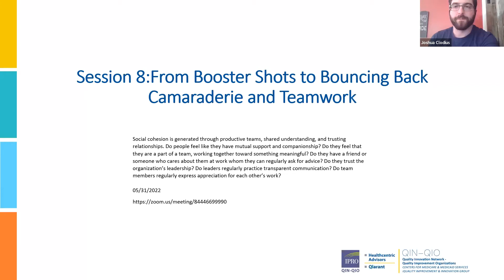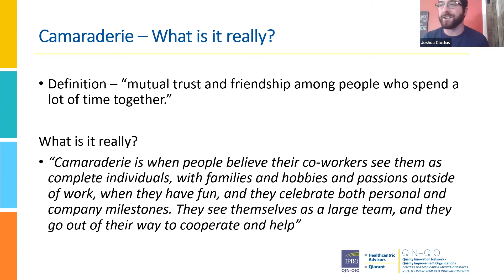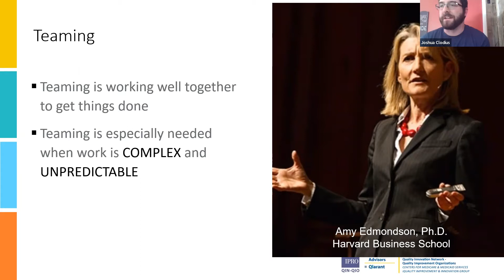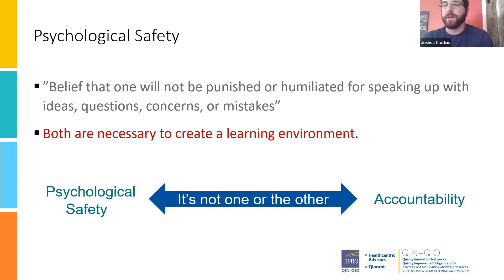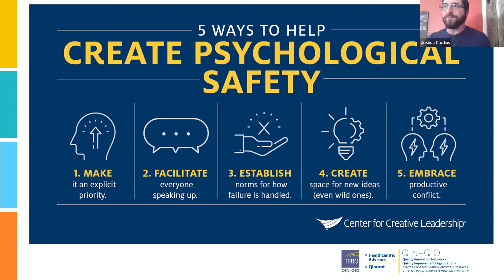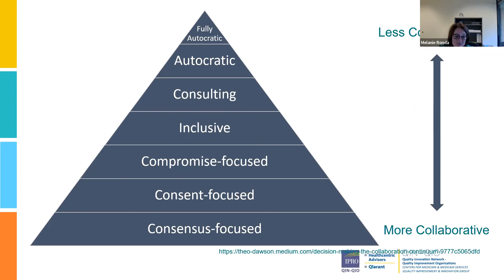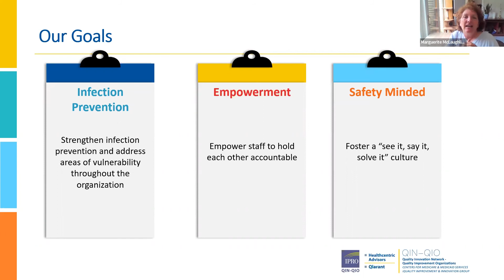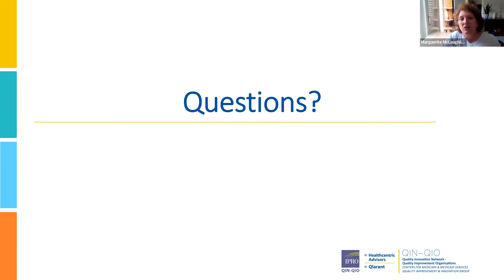From Booster Shots to Bouncing Back, Session 8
In the new world created by the pandemic, many organizations have noticed the difference in teams. In this session we’ll take you through some practical ideas for helping strengthen team relations and camaraderie.